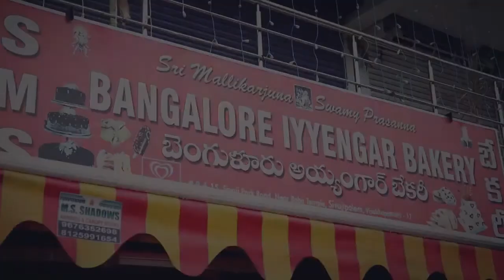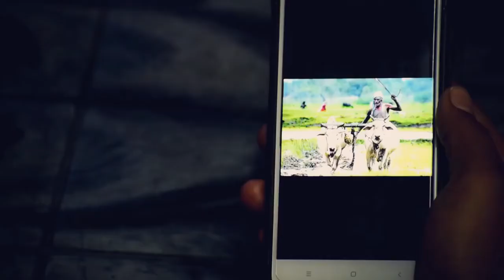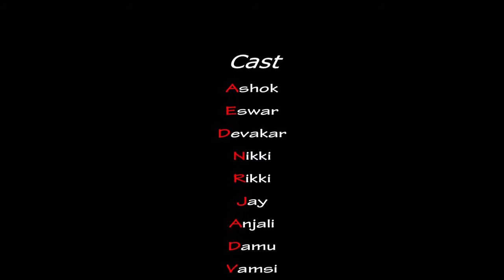Raithu The unknown soldier | PH Studios | Independence Day 2018 | A film by M Ramana